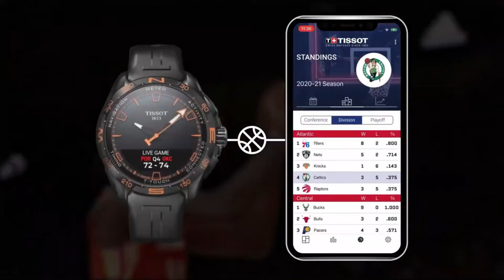Tissot - T Touch Connect Solar introduces new NBA Capabilities l Jura Watches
Tissot announce an extension of their partnership with the NBA. To commemorate this, Tissot introduce new functions for NBA team tracking in the T-Touch Connect Solar range.